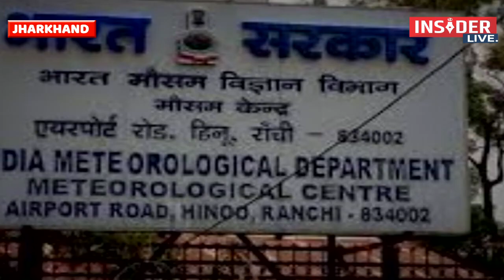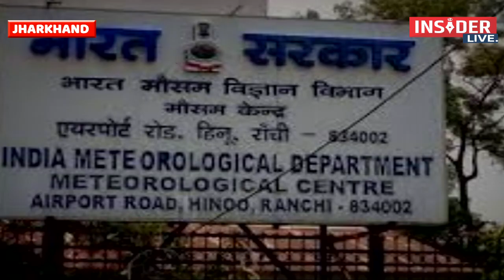Jharkhand में तीव्र गर्मी की लहर, तापमान में 3 डिग्री की बढ़ोतरी, Yellow Alert जारी